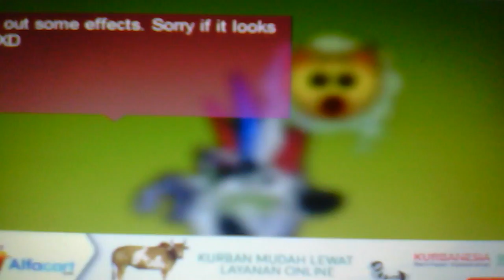Aj update!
Happy bday AJ!

~Bluebxonnie